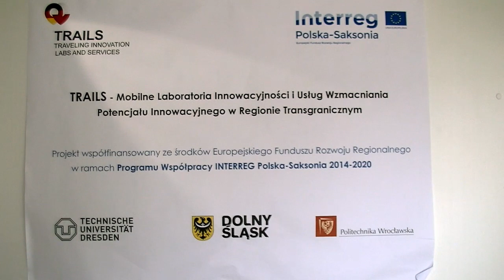Projekt Trails w „Mickiewiczu”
Zespół Szkół Ponadgimnazjalnych im. Adama Mickiewicza w Lubaniu uczestniczył w projekcie Trails – Mobilne Laboratoria Innowacyjności i Usług. W ramach projektu  odbyły się warsztaty dla uczniów nauczycieli  oraz przedsiębiorców z terenu Powiatu Lubańskiego , w zakresie  innowacyjnego myślenia  i kreatywności.